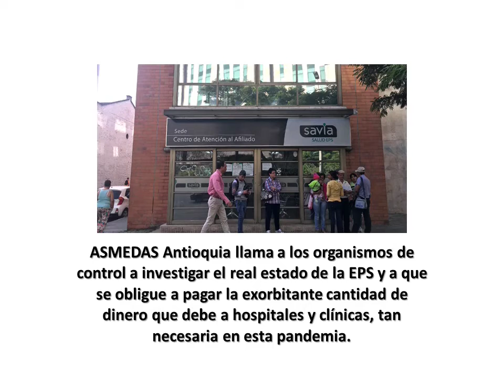A cerrar UCI pues EPS no pagan. Mayor deudora SaviaSalud, propiedad de Antioquia, Medellín y Comfama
Ello, a pesar de presentar enormes ganancias en 2020

Tomado de: Oficina de Comunicaciones, Información y Prensa ASMEDAS Antioquia

La Asociación Médica de Antioquia ASMEDAS está muy preocupada porque los directores de clínicas y hospitales en el departamento de Antioquia van a empezar a cerrar UCI, por varias circunstancias:

1. Tenemos información del CRUE (Centro Regulador de Urgencias y Emergencias) de que hay mucha gente en fila esperando por una Unidad de Cuidados Intensivos (UCI).

2. Que en otras partes del país hay también pacientes que requieren UCI.

3. El Gobierno nacional no les ha pagado ni a los hospitales ni a las clínicas la aplicación de la vacuna, además de que estas están llegando muy retrasadas y a cuenta gotas. Del millón doscientas vacunas que se han aplicado en Antioquia, el gobierno no han pagado ninguna, a pesar de que las instituciones tienen que costear gastos de personal y demás.

Y preocupa en Antioquia, en concreto, que la EPS que más debe a clínicas y hospitales es Savia Salud, siendo propiedad del Departamento de Antioquia, del Municipio de Medellín y de Comfama. Les adeuda la atención de pacientes de pandemia, pero también les debe la atención de pacientes no-pandemia; sin embargo, el año pasado informó en sus estados financieros de ganancias por 18 mil millones de pesos.

Uno no entiende cómo una entidad que le debe a los prestadores más de 600 mil millones de pesos, reporta ganancias por un valor como el mencionado anteriormente. ASMEDAS Antioquia considera que esta situación amerita una investigación exhaustiva de parte de los organismos de control para saber qué es lo que está pasando con los dineros de dicha EPS.